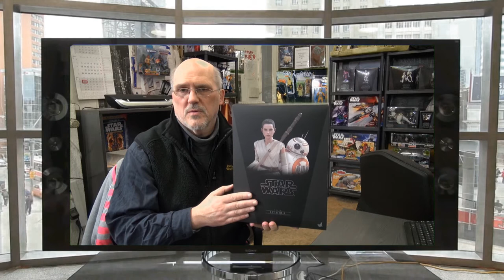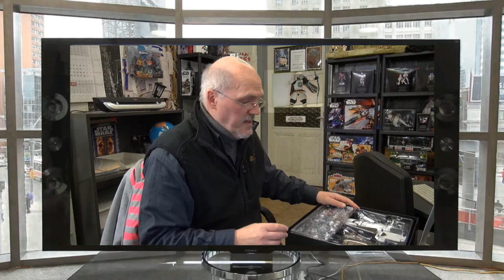Hot Toys Sideshow UnboxVideo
Was Firmen Liefern bei Figuren die um die 300€ Kosten ist schon Erschreckend. Hier ein Unboxvideo und jeder kann es Live erleben. Hot Toys und Sideshow Figuren vom Großhändler, da Liefert AMAZON Besser !